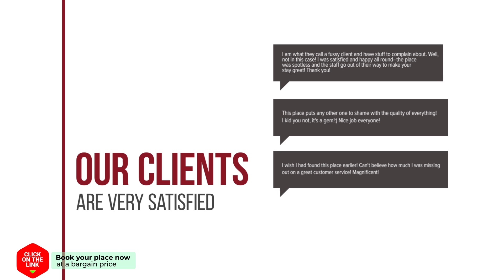Albergue La Coma hotel review | Hotels in Taull | Spain Hotels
Albergue La Coma hotel video review. Hotels in Taull, european 3 stars hotels.